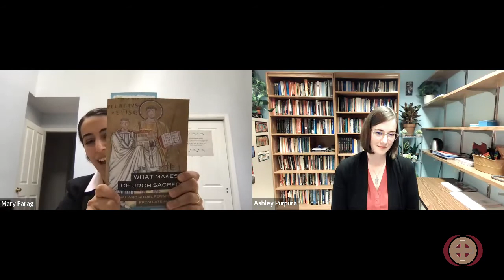What Makes a Church Sacred? A Conversation with Mary Farag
The Orthodox Christian Studies Center at Fordham University is delighted to present the next episode of its webinar series highlighting the scholarly insights and academic careers of female scholars whose research and writing explore some facet of the history, thought, or culture of Orthodox Christianity.

This episode features an interview with Mary Farag on her book, What Make a Church Sacred?

Mary K. Farag is a historian of Christianity in late antiquity. Her book, What Makes a Church Sacred? Legal and Ritual Perspectives from Late Antiquity was recently published both in a paperback edition and an open access downloadable book. In general, Farag's research focuses on Christian liturgical practices in late antiquity and their role in the wider Greco-Roman, Byzantine, and Islamic worlds. Her geographic specialty of Egypt often leads her abroad to study Coptic and Arabic manuscripts and participate in archaeological projects. Farag is active in educational work in Coptic Orthodox and Eastern Orthodox parishes.